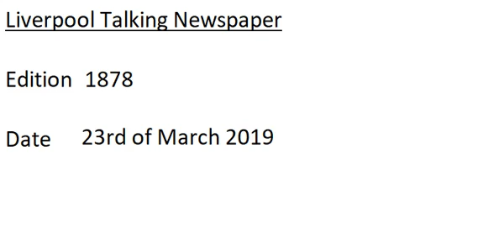1878 Margo Guppy 23rd March 2019 Part 3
Liverpool Talking Newspaper